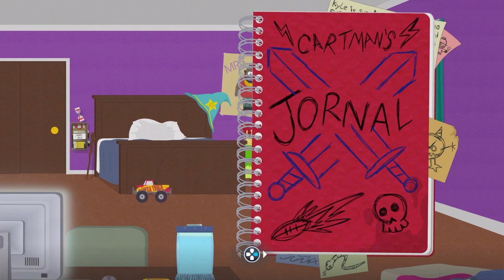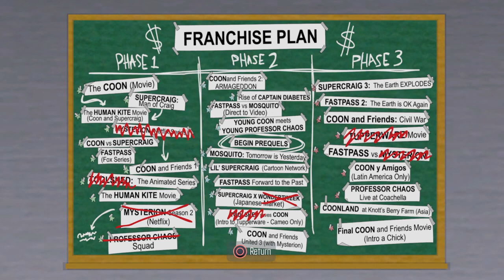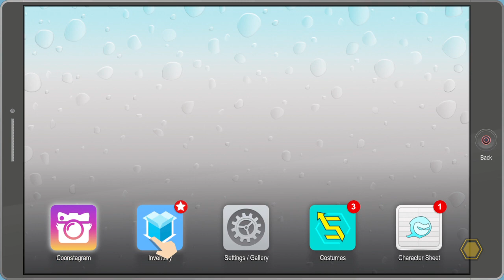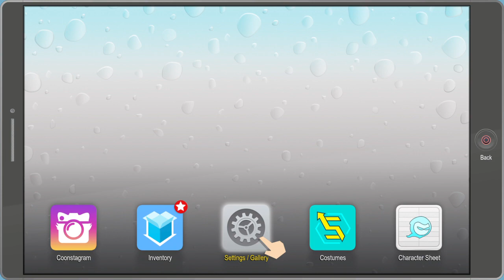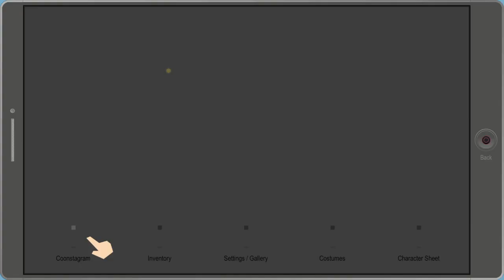Let's play South Park: The Fractured But Whole, e02 "Kitties and the edge of our known universe"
Episode two of our playthrough of South Park: The Fractured But Whole! Includes The Coon's entrance, baby's first death, and our The New Kid's origin story. Bana drops by. Headphone users please be ready for our warning.